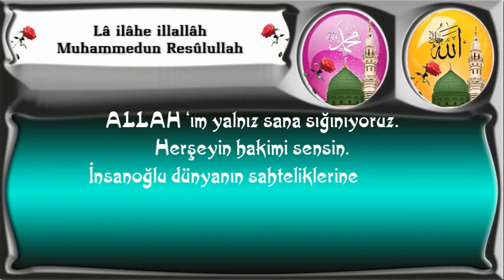ALLAH ‘ım yalnız sana sığınıyoruz2